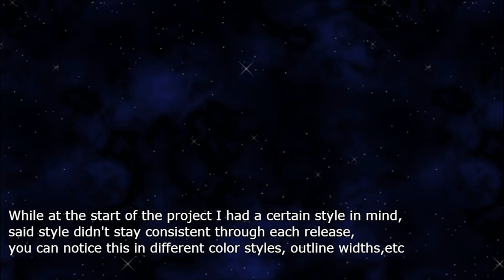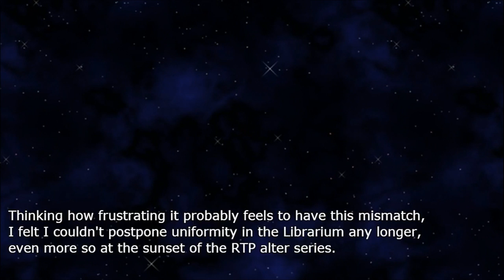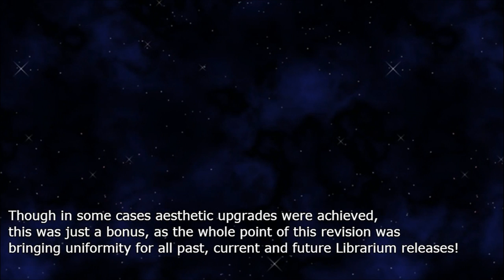Ækashics Librarium - RTP Alter X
Ækashics is creating unique battlers for RPG Maker MV, a wonderful piece of software to help you make that role playing game of your dreams. You can find out more about RPG Maker MV

Vote on the battlers you'd like to see!

Ækashics was a little busy, but now, ready with some revisions of some old battlers for you all along with some new ones!